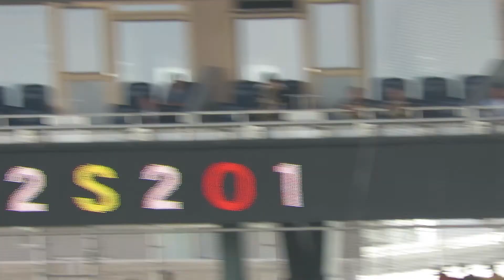H29.05.07 阪神×広島 5回表 1死2塁 田中ﾃﾞｯﾄﾞﾎﾞｰﾙで1・2塁 堂林：三振 甲子園